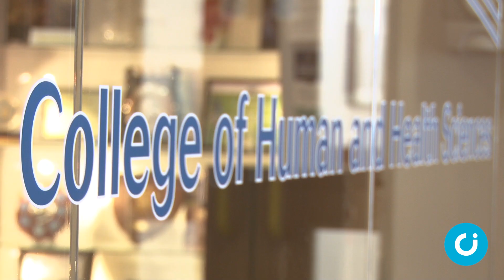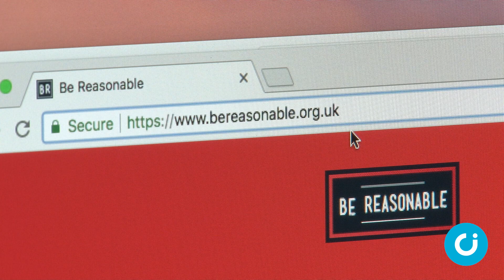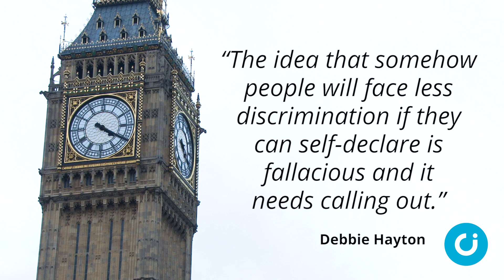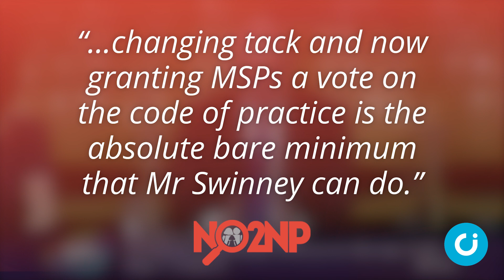CI News: 10 November 2017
In the news this week: Parents are best at childraising – not politicians, says a senior social policy academic, MSPs are told they will get a vote on the Named Persons Scheme and a mum who chose life challenges MPs over abortion ‘buffer zones’.